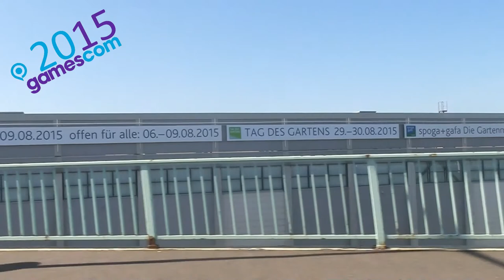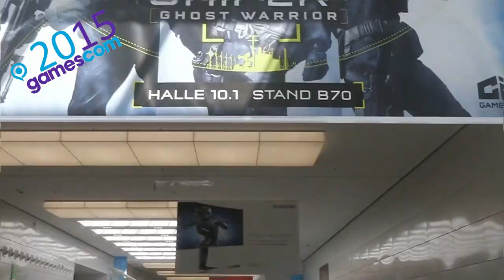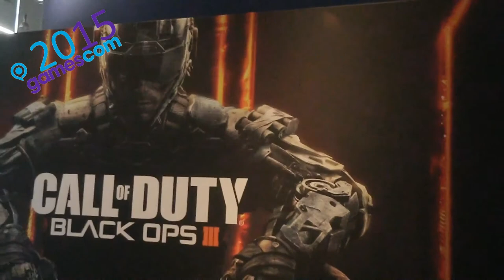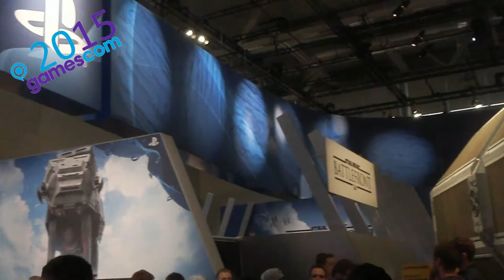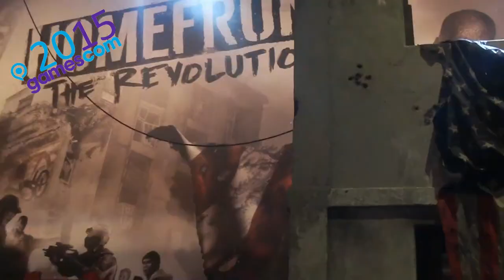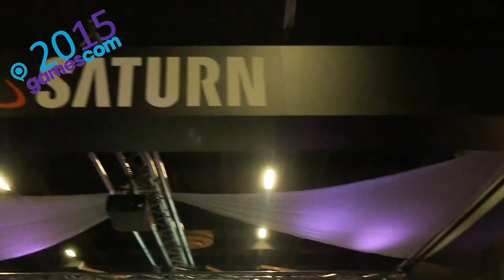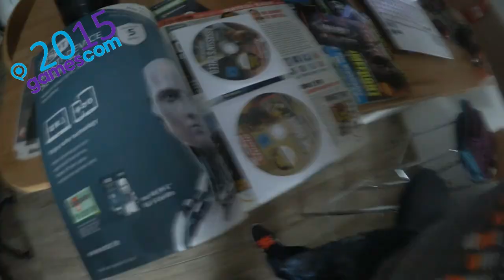DNER REWI PALUTEN etc. Tag 1 - Mittwoch Presse- und Medientag - Gamescom 2015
Heute gibts es den ersten Tag von der Gamescom2015, Presse- und Medientag. Mittwoch der 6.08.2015 und die Hallen sind angenehm gefüllt und es ist nicht unbedingt viel los. Wir sid live dabei und nehmen euch mit. Auch Youtuber wie DNER, Paluten, Rewi, Brammen, Die Alchemisten und David Hain treffen wir und stellen ihn die eine Frage: Warum Zcokst DU? Games werden angetest von Black Ops 3, Metal Gear Phantom Pain, Horizon und Until Dawn. Ich hoffe ihr habt Spaß am Video und schaut auch die anderen Teile der Gamescom Vlogs an.

►Passwort: Livingwalls

Xx-EasY-StYlE-xX Video Gaming TV Produktion:

►Aufnahmen Playstation 3 & 4:
►Psn Acc:
Xx-EasY-StYlE-xX

►Aufnahmegerät
Elgato Game Capture

►Aufnahmen PC:
►Mein Gaming PC

►Mic
T-Bone SCT 2000
Blue Yeti USB Microfon

►Skype:
kEi_iS_bAcK

►Steam:
XxEasYStYlexX

LG
EasY